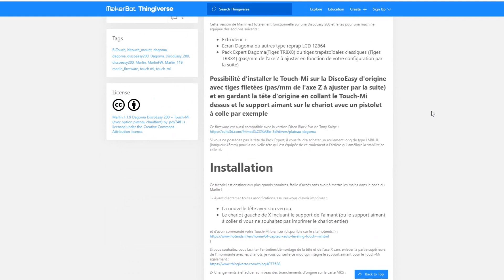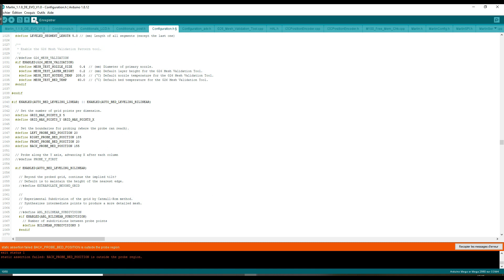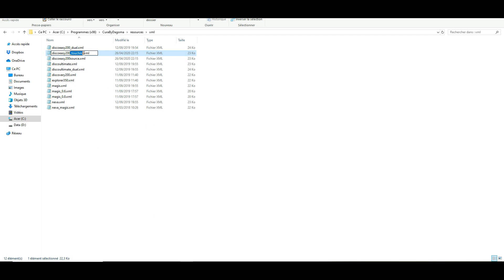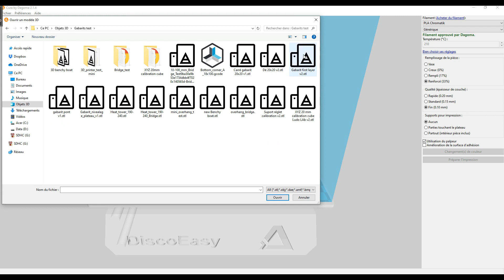DiscoEasy EVO, nouvelle tête, Marlin 1.1.9, Touch MI et douilles Igus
Après plus d'un mois d'absence, le COVID ayant eu raison de ma motivation et de mon taff par la même occasion  (ou l'inverse), on se retrouve avec cette vidéo sur l'avancement de la DiscoEasy EVO.
Après un premier échec avec les douille IGUS, j'ai contacté IGUS (merci Florian) qui m'a fourni des tiges et des douilles, j'ai agrandi les alésages (c'était surtout ça le problème) de la tête et sa glisse comme dans ...

La nouvelle tête avec le porte outil permettra de mettre un support BL touch, un stylo, une pointe de découpe, etc ...
Je n'ai fait que le support Touch mi pour le moment mais si vous voulez faire un support pour d'autres outils lâchez vous et partagez.

Bon bricolage.

En tant que Partenaire d'Amazon, je suis rémunéré pour les achats éligibles, cela ne change rien pour vous au niveau du prix des articles. Il en est de même avec les liens Gearbest.

Liens matériel que j'utilise :
➡️ Osmo pocket
➡️ Mavic mini FMC
➡️ Mavic mini
➡️ Carte micro SD
➡️ Adaptateur micro DJI
➡️ Rode video micro
➡️ Micro cravate Smartlav+
➡️ Adaptateur TRRS/TRS

👍 Pour les p'tits coups de pouce, c´est par ici 👍

- Partagez, likez et commentez les vidéos

1228/76195/269006